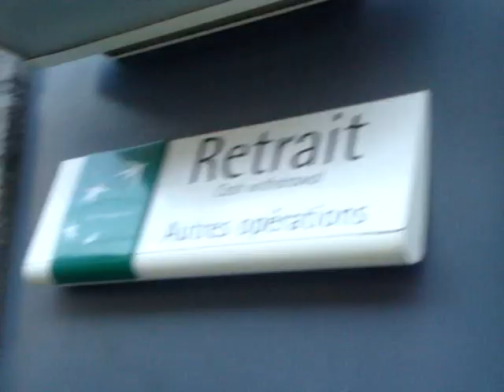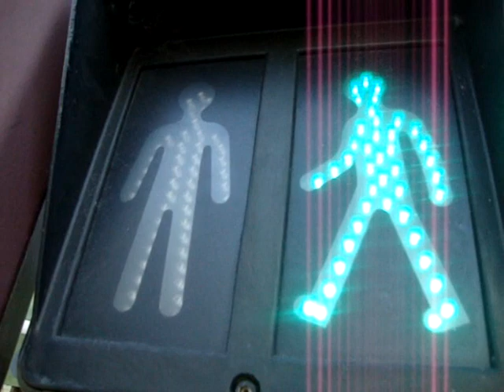SHY YETI'S MINI EUROPEAN TOUR 2011 - PART 1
Welcome to Shy Yeti's mini European Tour 2011... This is the first part of a two part adventure in time and space... oh, okay... it was actually just filmed in Europe in late October 2011. This episode begins in Lille before heading off to... Well, you'll have to wait and see before I reveal that! Poems include DISCO from the 10th anniversary edition of JUNK/FOOD and performances of EIGHT-LEGGED DISCRIMINATION and YETI SPAGHETTI from my November 2011 Poetry Cafe show. Camera: Paul Chandler and Calum Williamson (who makes a couple of cameos in the episode too!) Music: Luca. This film and its contents are copyright Paul Chandler, 2011. Part 2 follows by new year...